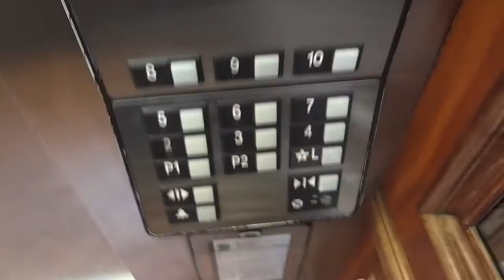Power Save Mode Demo on an Otis Elevator